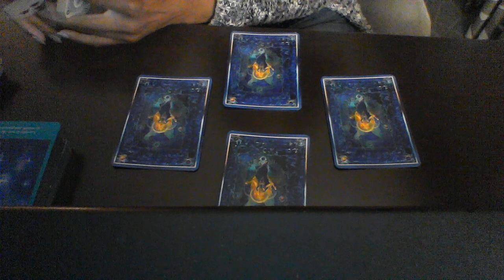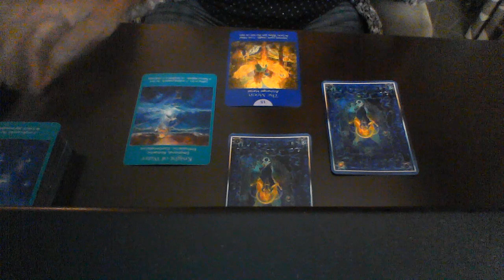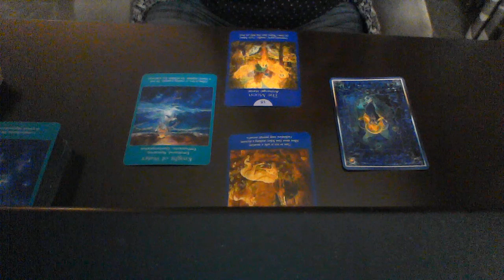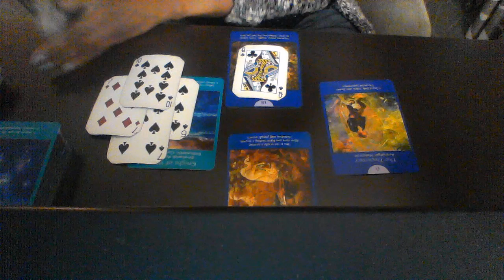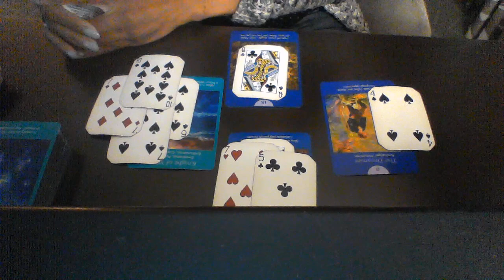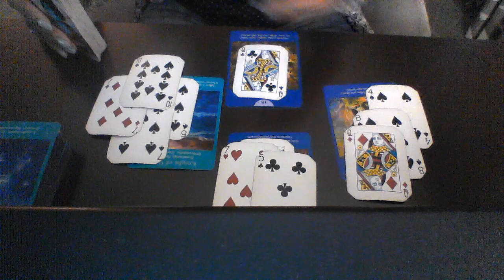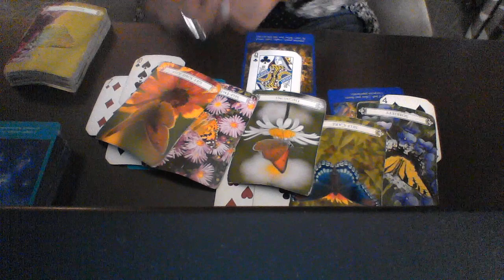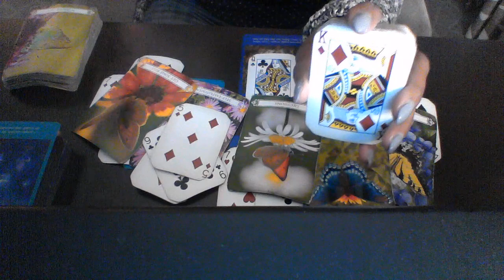LIBRA SEPT 14 22 2019 HELP IN YOUR HOME AND BUSINESS